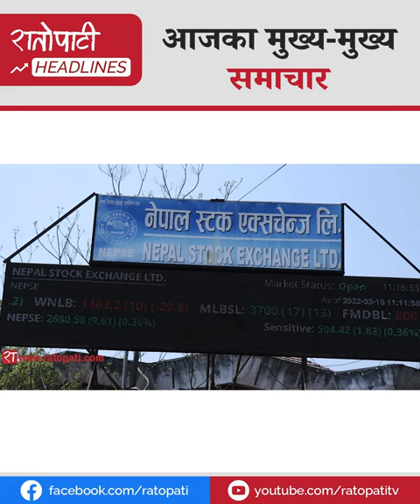ओली समकालीन नेताहरूमा सर्वाधिक प्रतिभाशाली नेता : विद्या भण्डारी,नेप्सेको उकालो यात्रा कायमै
ओली समकालीन नेताहरूमा सर्वाधिक प्रतिभाशाली नेता : विद्या भण्डारी,
नेप्सेको उकालो यात्रा कायमै